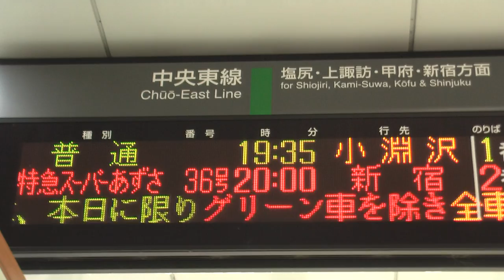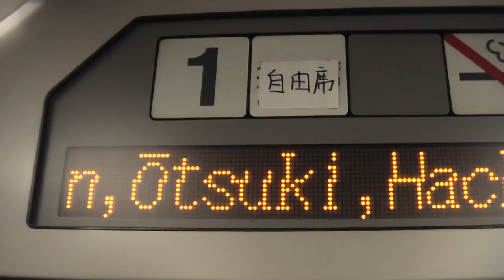場内アナウンス「大変お待ちどう様でございました」～中央東線雪害 特急 復旧上り１番列車 松本発車～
大雪のため特急列車の運休が続いていた中央東線は２月１９日の最終列車から上り下りで運行を始めた。実に５日振りである。２番線に入ってきた時の場内案内アナウンスで「・・・・大変お待ちどうさまでございました・・・。」との駅員さんの言葉。これは乗車待ちのお客さんに向けての言葉と長らく運休していてそれの２通りにとれました。本当は２０日から運行の予定をこのスーパーあずさ３６号から繰り上げて運行したため周知されてなかったのかマスコミは駆けつけて撮影していましたが殆ど乗客はいないながら、同列車は新宿へ向けて松本を発車して行きました